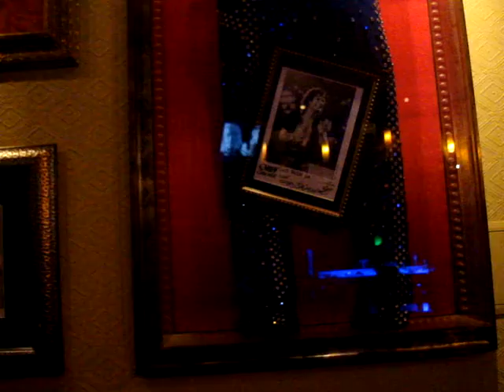Hard Rock Cafe Moscow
Хард Рок Кафе Москва